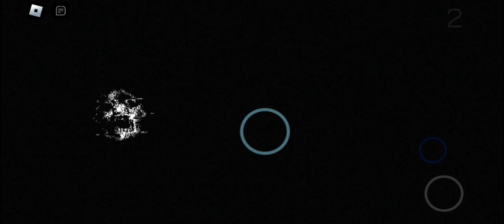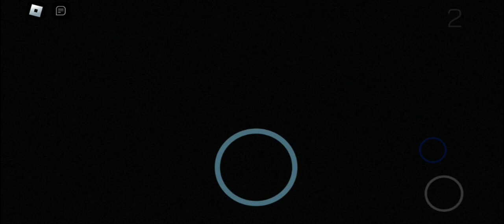Rooms & Doors, A-200-A-300!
Just some more no commentary gameplay on Rooms & Doors, getting to A-300!